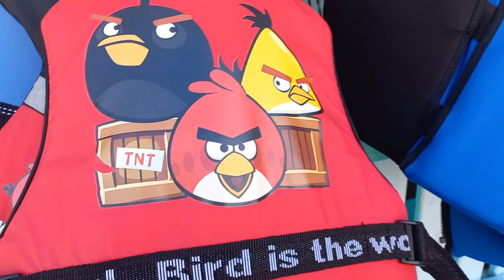at the amazing sand baculin....